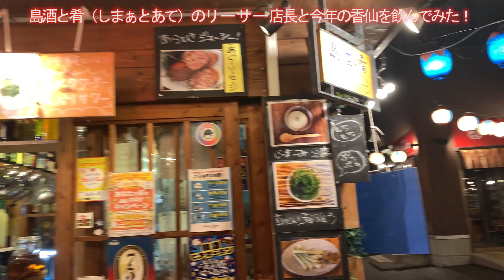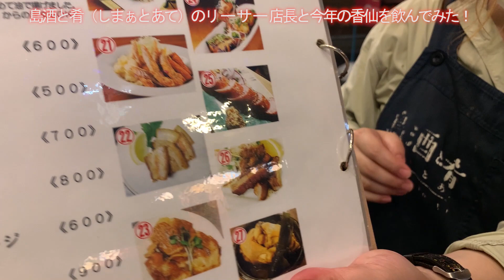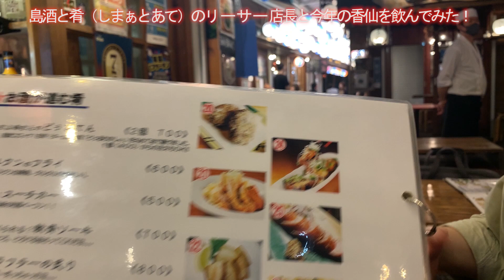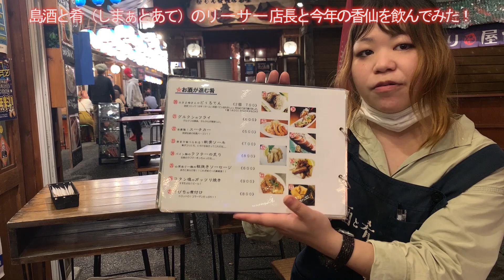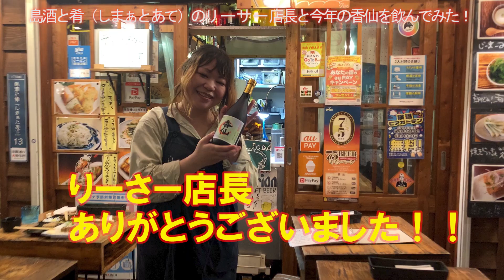【泡盛／香仙】国際通り屋台村「島酒と肴（しまぁとあて）」のリーサー店長と今年の香仙を飲んでみたら衝撃的だった！！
沖縄高専（名護市）の学生が、津嘉山酒造所（名護市）と共同で毎年製造している琉球泡盛「香仙」を、国際通り屋台村の「島酒と肴（しまぁとあて）」に凸してリーサー店長と飲んでみたら、想像以上の暴れん坊でした！でも将来はかなり楽しみです！！

‹SNS›
■泡盛新聞Twitter

‹関連›
■泡盛新聞

‹BGM›
Ryuty「泡盛音頭」